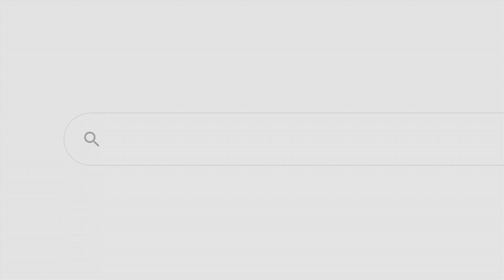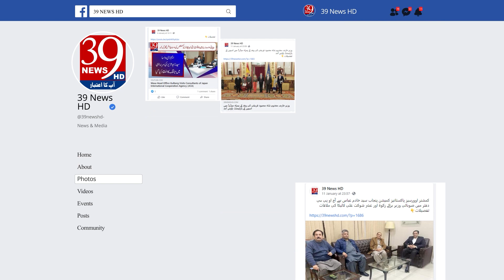A thanksgiving ceremony was organized at Insaf House Sweden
انصاف ہاؤس سویڈن میں اظہار تشکر کی تقریب کا اہتمام
یوم تشکر کی تقریب رہنما پی ٹی آئی رانا یاسین کیطرف سے منعقد کی گئی
تقریب میں تحریک انصاف کی مرکزی ،مقامی قیادت اور کارکنانان کی بھر پور شرکت
سانحہ ماڈل ٹاؤن میں ملوث ملزمان کو سرکاری عہدوں سے  فوری طور ہٹا دیں گے
مریم نواز لوگوں کو بلیک میل کرنے کے علاوہ کچھ نہیں کر سکتیں،سینئر رہنما
مریم نواز کے شکرگزار ہیں جس کی وجہ سے ن لیگ آج ذلیل و رسوا ہورہی ہے
The Thanksgiving Day function was organized by PTI leader Rana Yasin
The central, local leadership and workers of Tehreek-e-Insaf participated in the event
The accused involved in the Model Town tragedy will be immediately removed from government positions
Maryam Nawaz can do nothing but blackmail people, senior leader
We are grateful to Maryam Nawaz because of which the PML-G is being humiliated and humiliated today